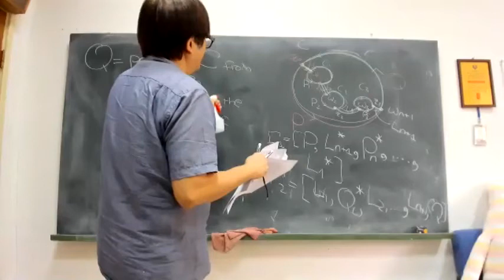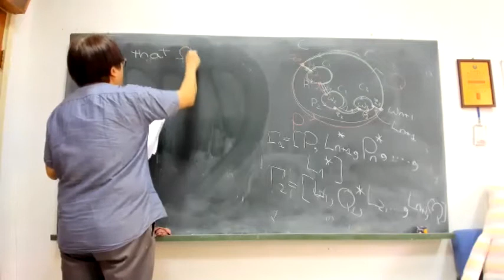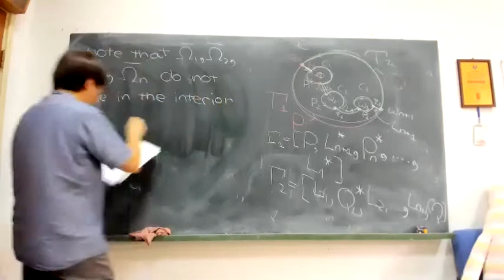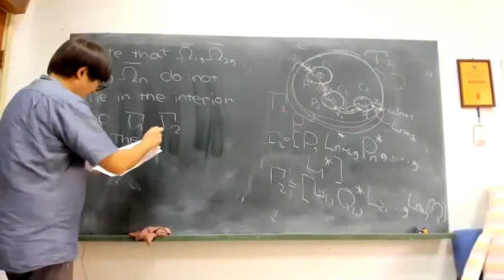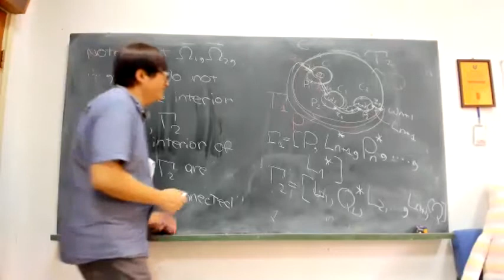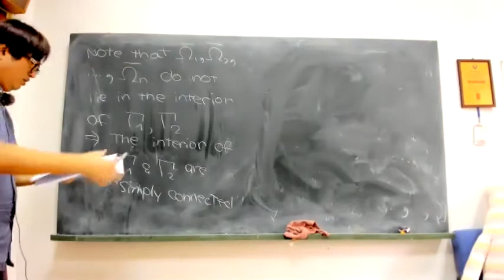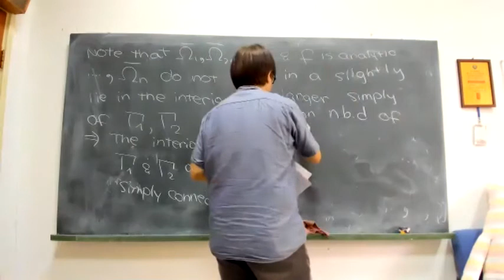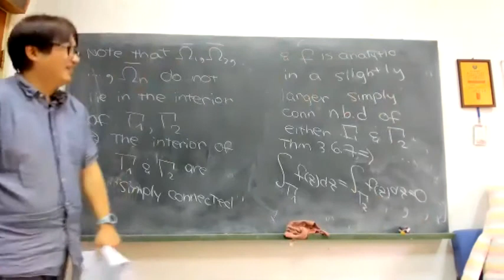0414 08 兩邊simply connected region再放大一點點，達成積一圈是零